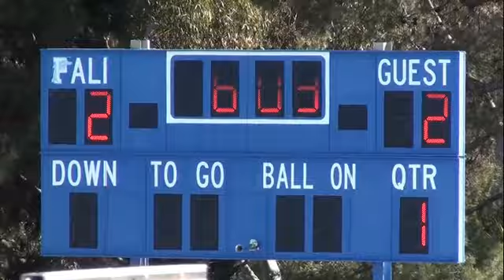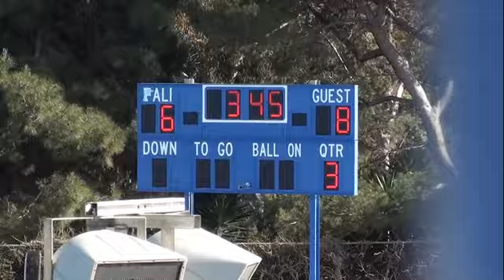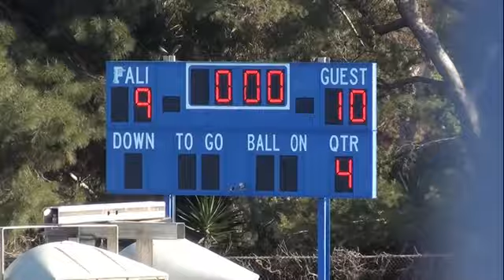2019-3-30 usc vs sdsu lax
Sports video, keeping you off ladder.